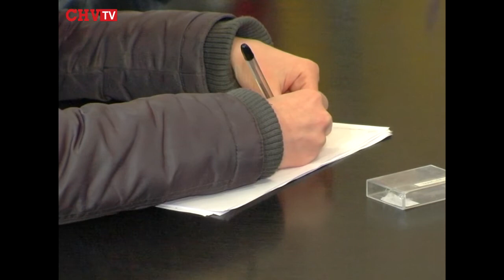Влада не йде назустріч буковинським волонтерам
Майже три дні буковинські волонтери перебували на кордоні між Україною та Польщею, аби перевезти реанімаційні автомобілі для військових на Донбас. Сьогодні учасники пригоди розповіли буковинській громаді про те, що влада ігнорує прохання волонтерів про допомогу, хоча вони щохвилини ризикують своїм життям, допомагаючи українським бійцям. За словами волонтера Олега Ревеги, медичні автівки були куплені у Німеччині на прохання Коломийсько-Чернівецької греко-католицької єпархії, які без проблем пропустили німці, поляки, однак на Львівській митниці наполягли на обов’язковому розмитненні автівок.
Після того, як буковинських волонтерів із реанімаційними автомобілями не хотіли пускати на територію України, вони телефонували до народних обранців, заступників міністрів, а також очільника Чернівецької обласної ради Олександра Фищука, проте, на допомогу волонтерам прийшли ті, від яких цього навіть не очікували.